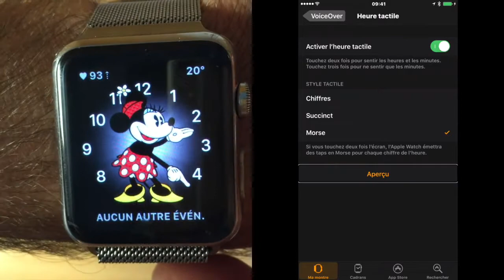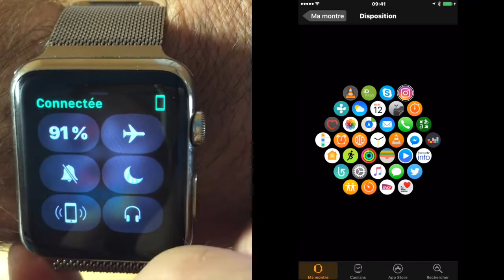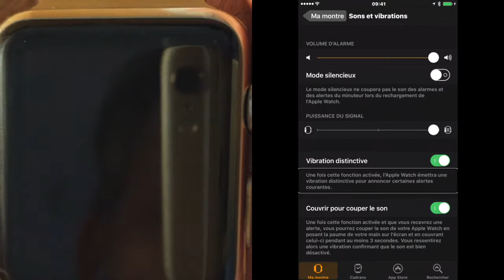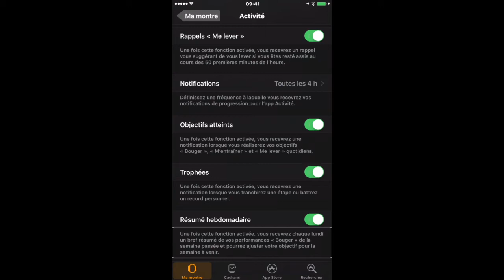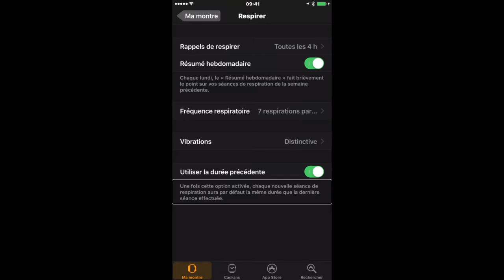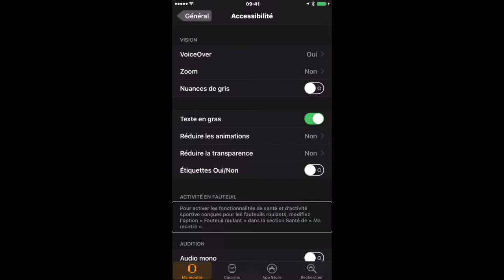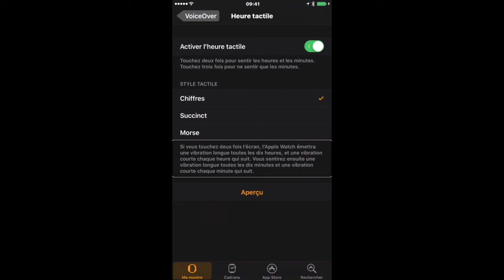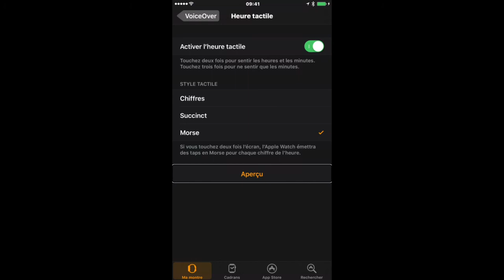Test Nouveautés Watch OS 3 bêta Nouvelles Options Accessible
Bonjour à tous vidéo présentant les dernières nouveautés de l'Apple Watch OS 3.0 La vibration à L'honneur enfin la montre nous donne l'heure par le simple double tap on ressent une séries de tap sur le poignet vraiment agréable nouveautés Watch OS 3.0
Merci de regarder la vidéo et à bientôt pour la prochaine Salut.